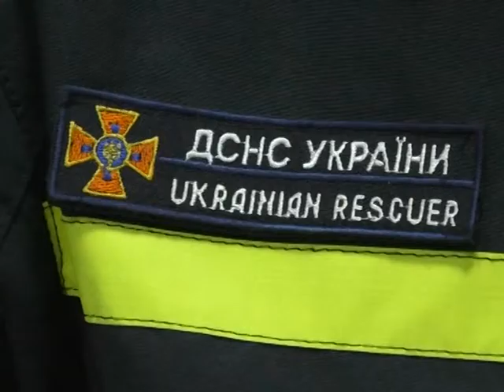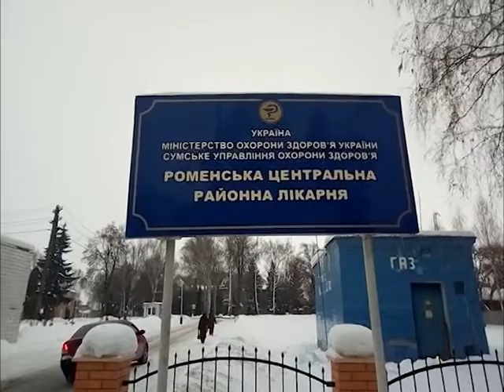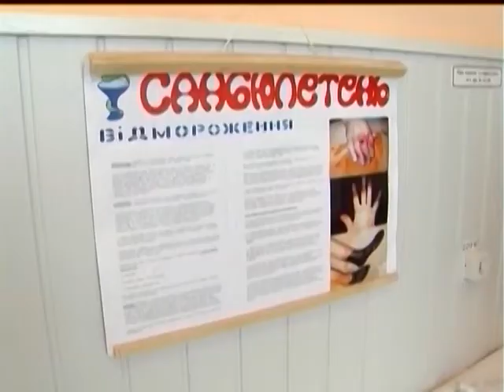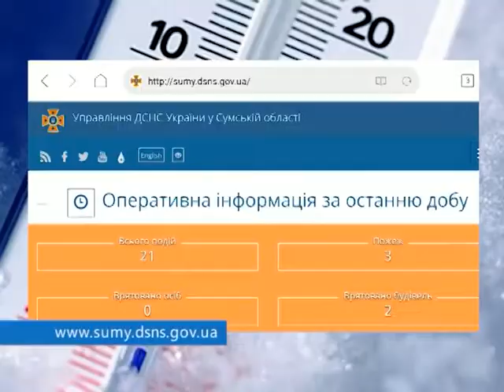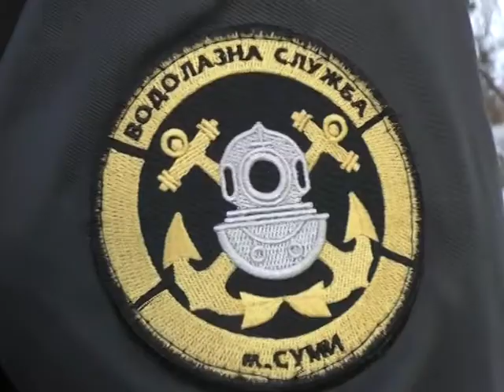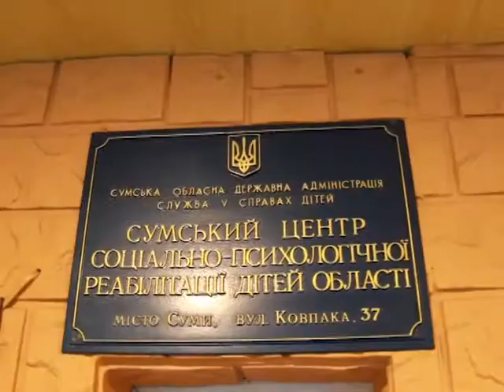Хроніка надзвичайних ситуацій. 16 лютого 2019